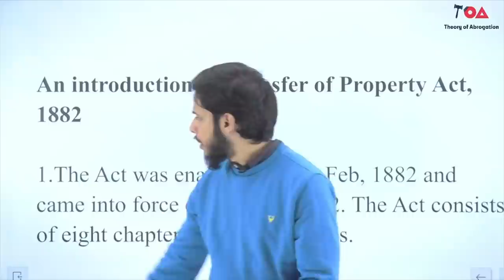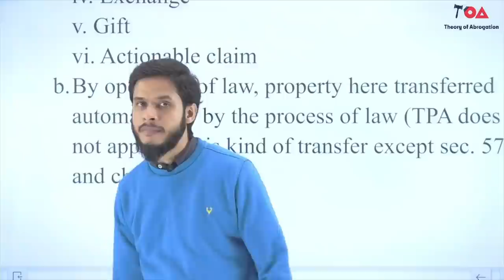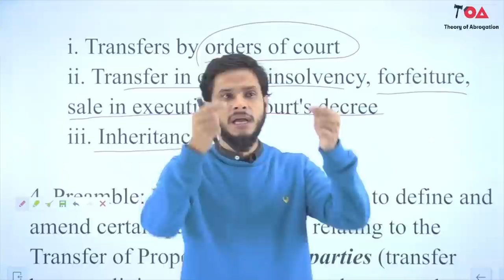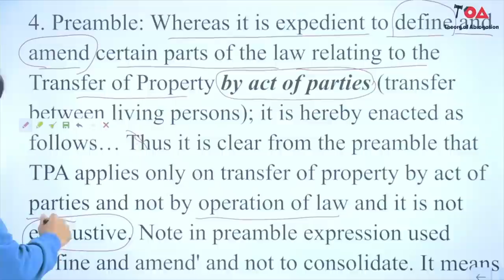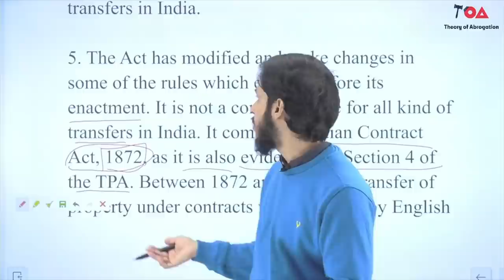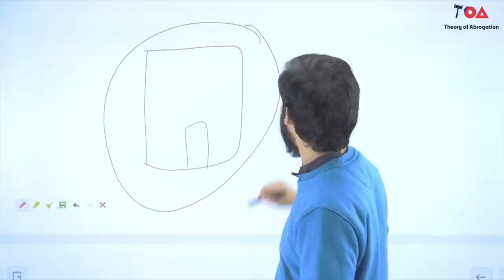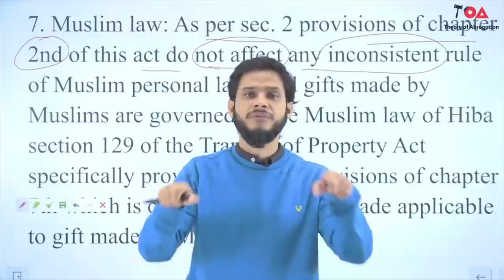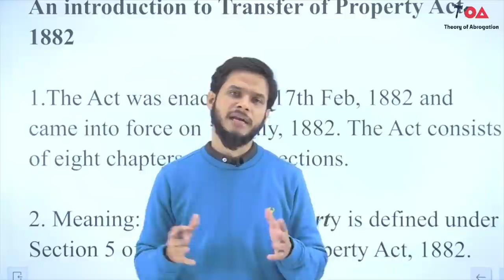An introduction to Transfer of Property Act, 1882 | TPA Transfer of Property Act introduction